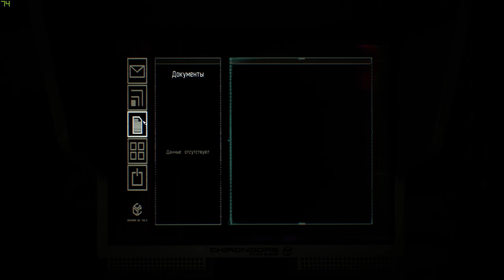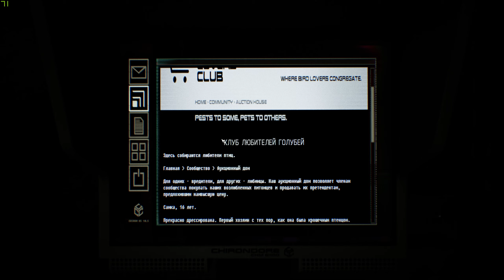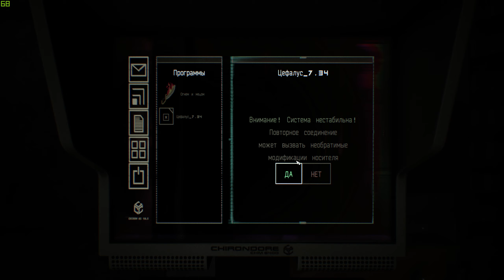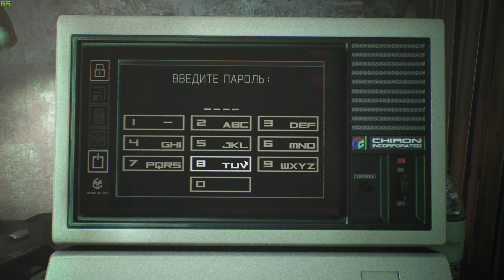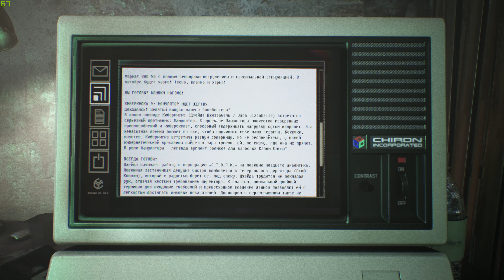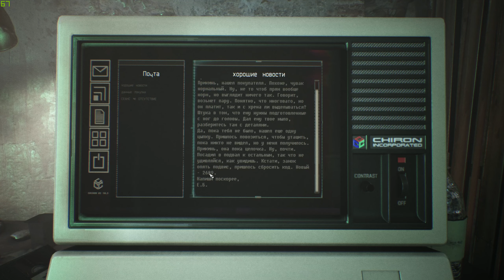СТРАННАЯ ДЕВОЧКА ─ Observer: System Redux ➤ ЧАСТЬ 2 ● RTX ON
Полное прохождение Observer: System Redux с комментариями на русском языке!

Observer: System Redux - На дворе 2084 год. Будущее оказалось намного мрачнее, чем казалось раньше. Сперва появился нанофаг – цифровая эпидемия, унесшая жизни многих тысяч аугментированных людей.
Затем началась война, превратившая Запад и Восток в руины. В образовавшемся вакууме к власти пришли корпорации, создав собственные империи беззакония.
Вы инструмент корпоративного гнета. Вас боятся и ненавидят, ведь вы способны проникать в самые потаенные уголки сознания подозреваемых. Вторгаясь в их сны, вы обнажаете все страхи и вытаскиваете наружу все, что поможет расследованию.

Вы – наблюдатель.